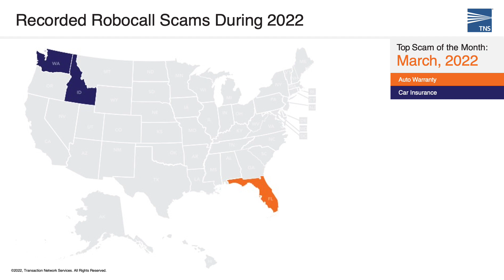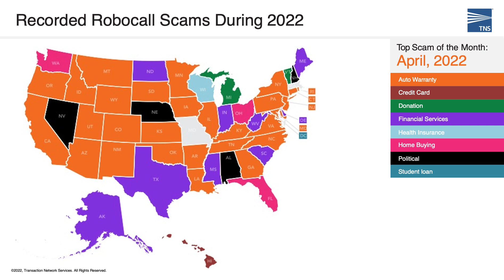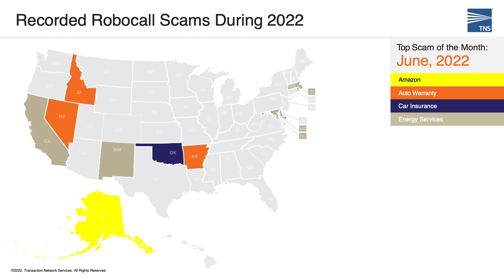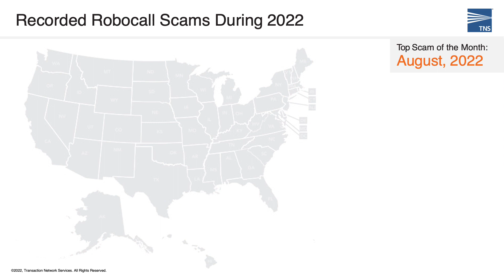TNS Robocall Protection Recorded Scam Robocalls by Volume for January to August 2022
For more information on how you can enhance subscriber security with TNS robocall protection solutions,